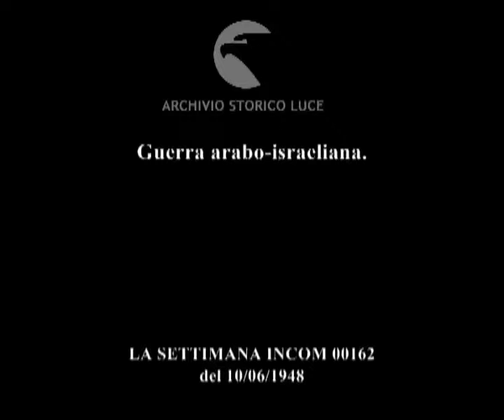Dal nostro inviato speciale in Palestina.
Guerra arabo-israeliana.
Descrizione sequenze:partenza della missione italiana da Taranto ; approdo nel porto di Beirut ; Alessandrini sale a bordo della nave assieme ad autorità locali e saluta il comandante italiano ; veduta aerea di Beirut ; Pizzirani e il viceconsole italiano a Gerusalemme si incontrano al confine tra Palestina e Libano ; macerie e palazzi semidistrutti nella Città Nuova ; feriti nei letti di ospedale ; autoblindo israeliano lascia l'ospedale ; posti di blocco israeliani e palestinesi ; soldati arabi sistemano le armi sui sacchi di sabbia ; carri armati della lega araba passano epr le strade accanto a due suore ; soldati arabi su camion scoperto ; soldati sfilano per la città ; soldati con armi in mano scendono da un camion e corrono in campo aperto ;